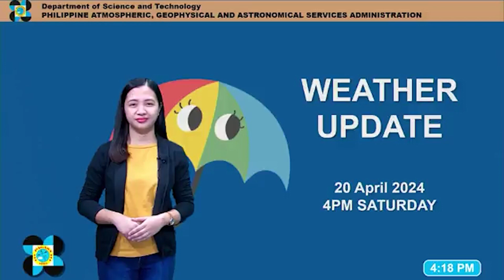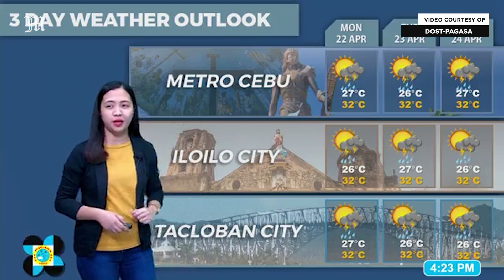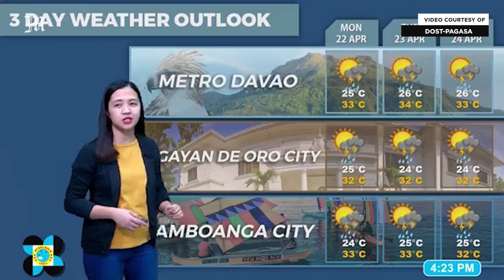Today's Weather, 4 P.M. | Apr. 20, 2024